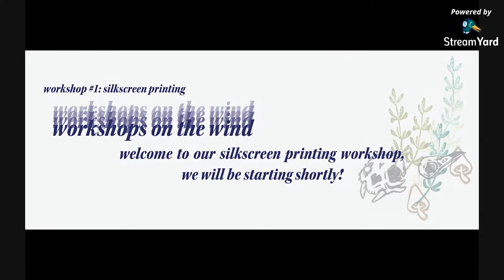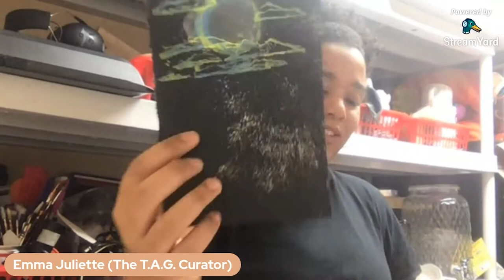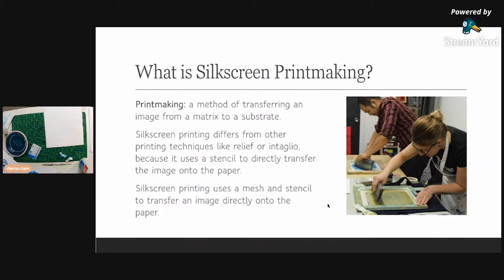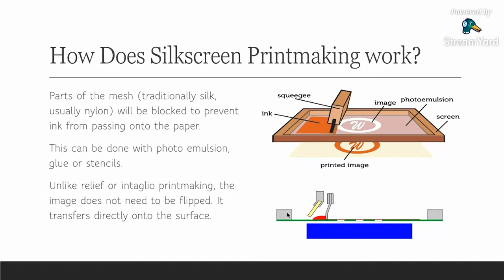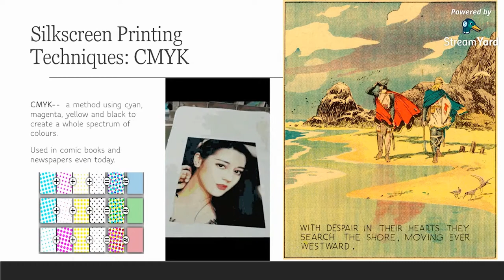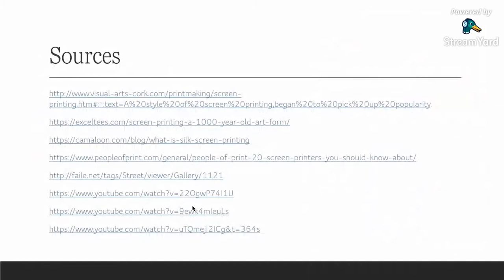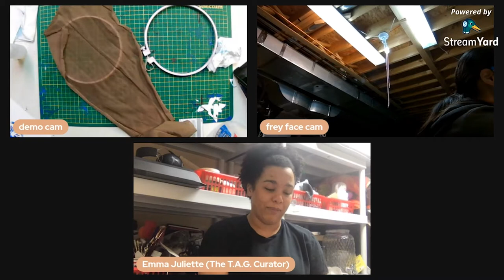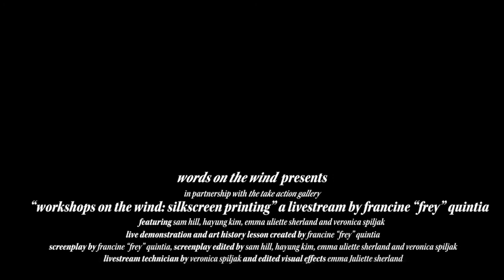Silkscreen Printmaking at Home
Silkscreen Printmaking at Home, an online artist workshop originally streamed on Twitch March 13th.

Materials needed:
An embroidery hoop (6 or 8 inches)
Sheer stocking
Scissors, craft knife
Paper or sheet protector or freezer paper
Paint and markers
Old gift card or credit card
Glue
Paper towels
Cutting board or mat
Dishsoap (for clean up)

Optional:
Spray bottle (for clean up)
Apron

Please follow our Twitch or Instagram for instructions and more livestreams